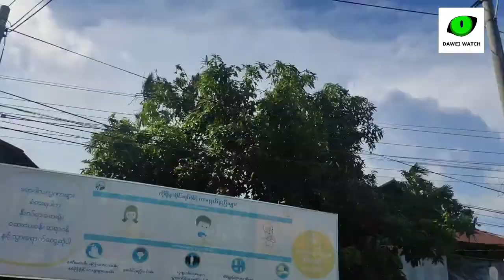ထားဝယ် ဆိုင်ကယ်သပိတ်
မေ - ၁၅

ထားဝယ်မြို့နေ လူငယ်တွေက မြို့ရဲ့ မိန်းလမ်းမ‌ပေါ်မှာ စစ်အာဏာရှင်ဆန့်ကျင်ရေး ကြွေးကြော်သံတွေနဲ့ ဆိုင်ကယ်စီးပြီး ဆန္ဒထုတ်ဖော်ခဲ့ပါတယ်။